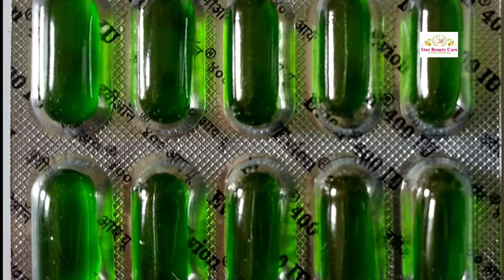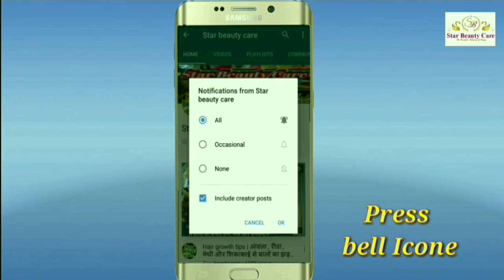पतंजलि एलोवेरा से बाल लंबे कैसे करें? aloe vera vitamin e capsule for hair growth | Hair growth tips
Fastest Hair Growth
Hair Growth tips | पतंजलि एलोवेरा से बाल लंबे कैसे करें? aloe vera vitamin e capsule for hair growth | Hair growth tips
aloe vera hair Pack

🔸🔹  buy beauty and hair product🔹 🔸
Beauty pro.
Hair care pro➡️ -

amla reetha shikakai shampoo review hibiscus and fenugreek for hair, fenugreek oil for hair,
brown henna hair dye on natural hair
fast hair growth
grow hair fast men
Hair mask for damaged hair curly
Hair mask for damaged hair diy
Hair mask for damaged hair without egg

Star Beauty Care
starbeauticare

balon ka jhadna kaise roke, balo ka jhadna rokne ka oil, balo ka girna rokne ke upay in hindi, hair fall kaise roke, balo ka jharna,
balo ko girne se rokne ke upay, baal jhadne ke rokne ke upay,
balo ka ilaj in hindi, balo ki samasya ka samadhan in hindi,